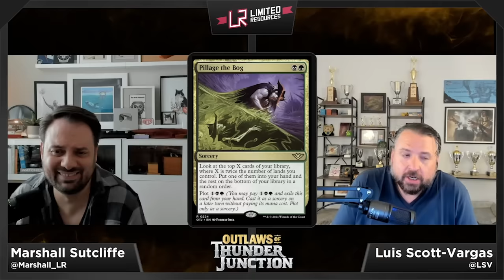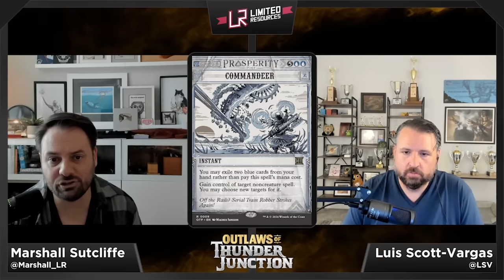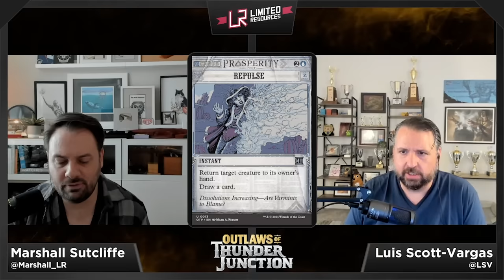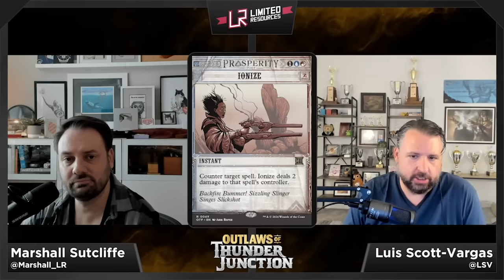Limited Resources 745 – Outlaws of Thunder Junction Set Review: Rare, Mythic Rare, and Bonus Sheets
This week on Limited Resources Marshall and Luis go over every single Rare and Mythic Rare (plus a TON of Bonus Sheet cards) in Outlaws of Thunder Junction! Some of these rares are pretty crazy (particularly the green ones) and many of the various bonus sheet cards bring some life goals to the format. Find out which ones to go for and which ones to avoid on this episode of LR!

LR is brought to you buy Ultimate Guard!

Timestamps by Color:

Intro 00:00:00

Black: 00:04:47

Red: 00:21:01

Green: 00:36:00

White: 00:49:21

Blue: 01:01:20

Gold: 01:19:15

Bonus Sheets: 02:11:21